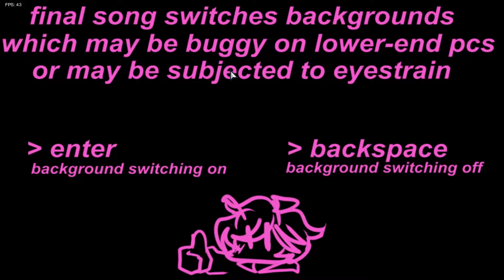[Friday Night Funkin' MOD] Cosmo Calamity (VS. Yukichi)